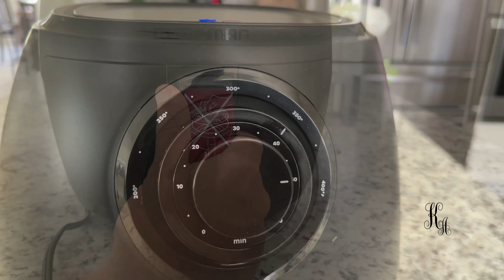French Fries Recipe in Air Fryer Malayalam || Crispy & Healthy Air Fried French Fries in Malayalam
Ingredients:
Potatoes - 3 medium
Salt